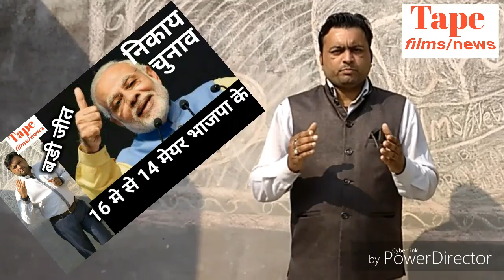भाजपा की बडी जीत / खतौली मेरठ मु.नगर मे हारी / खतौली निकाय चुनाव / khatauli nikay chunav result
Tape films news presents
Bjp ki badi jeet ...16 me se 14 seeto par meyar bane hai bjp pratyashi..
आप नीचे पेजो पर भी हमसे जुड सकते है.

Keep good comments
Keep share
thank you very much my all viewers.